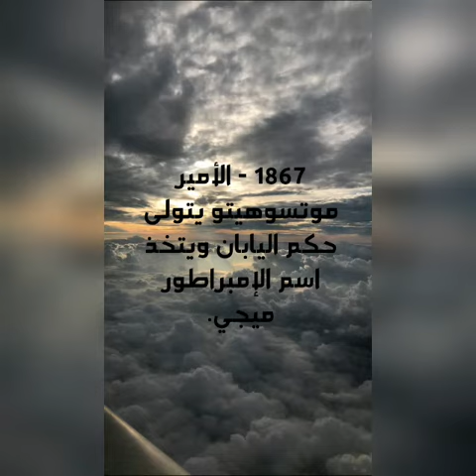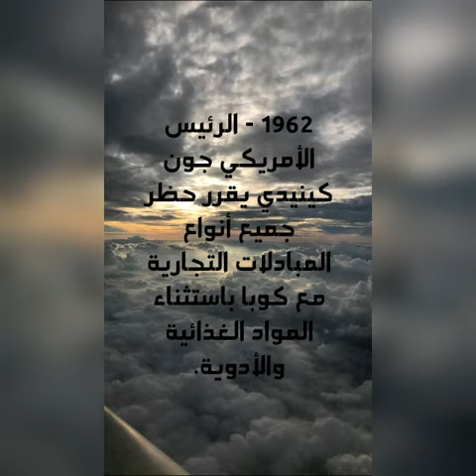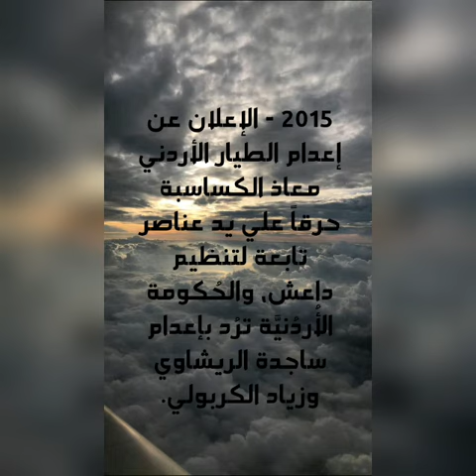حدث في مثل هذا اليوم. 3 فبراير